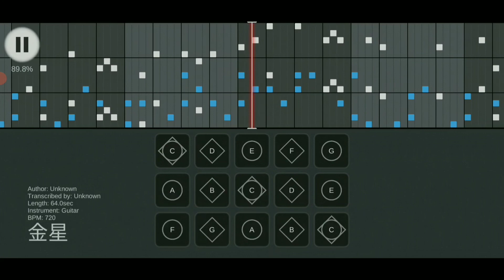Sky 演奏 & 楽譜 - 平沢進 / 金星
00:00 演奏
01:05 楽譜

楽譜
弾いてみた
Susumu Hirasawa
Kinsei
Venus